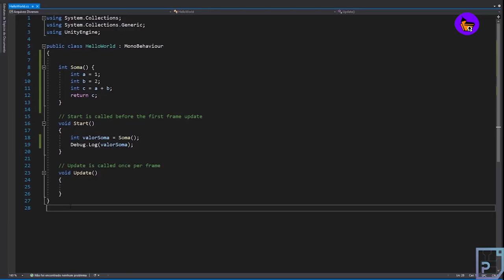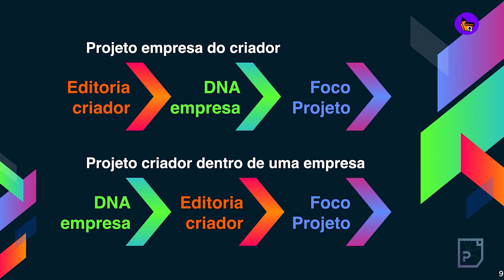CDQ NEWS | My adventures with superman: hbo max anuncia nova série animada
CDQ NEWS

Apresentador: Lucas Criscoullo
Curadoria: Cleber Santos
Edição: Igor Clementino

Tom Hiddleston resume a jornada de Loki no MCU em 30 segundos

Batman terá nova série animada feita por J. J. Abrams, Matt Reeves e Bruce Timm

Zack Snyder revela que terceiro filme de 300 foi recusado pela Warner

Lançamento do Star Plus no Brasil é adiado para agosto deste ano

Amazon disse fazer oferta de 9 bilhões de dólares para MGM

'Godzilla vs. Kong' segue no topo da bilheteria nacional

Monstros no Trabalho, série do Disney Plus que continua Monstros S.A., ganha pôster

The Vindicators: Rick and Morty terá spin-off no Adult Swim

My adventures with superman: hbo max anuncia nova série animada

cinema de animação: mulheres lançam plataforma própria em busca de igualdade

Resident Evil: Infinite Darkness ganha trailer com novos monstros